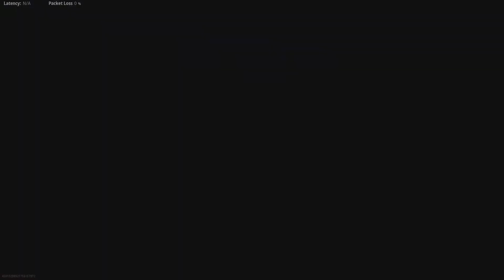More 4s clips